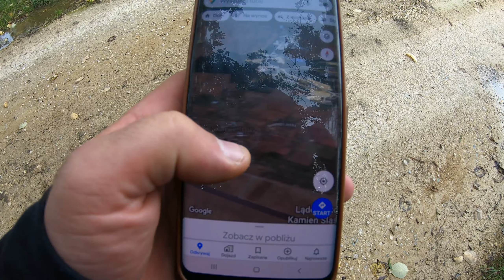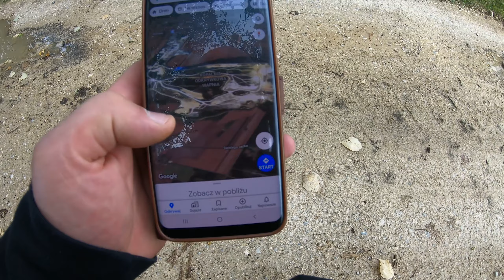Kamieniołomy z lotu ptaka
Kamieniołomy w Kamieniu Śląskim z lotu ptaka,polatamy sobie Mavic 2 Pro.
Jedno z wielu ciekawych miejsc godnych odwiedzenia,teren zarośnięty drzewami.
Przyroda zrobiła swoje.
W dalszej części kamieniołomów nadal trwają prace wydobywcze,jednak mnie interesował obszar
zajęty przez przyrodę.Dzikie miejsce do poszalenia crosami,oczywiście nie do końca legalne :)